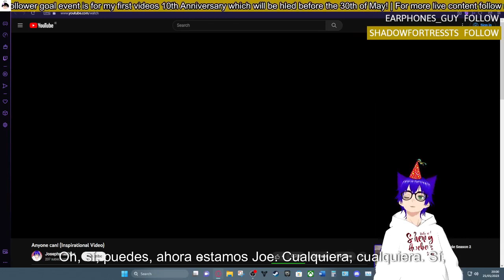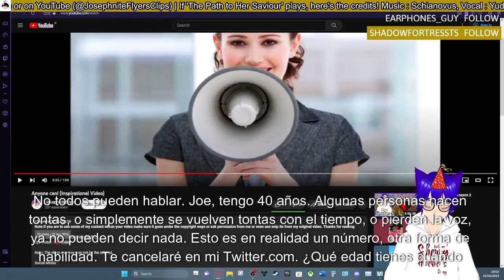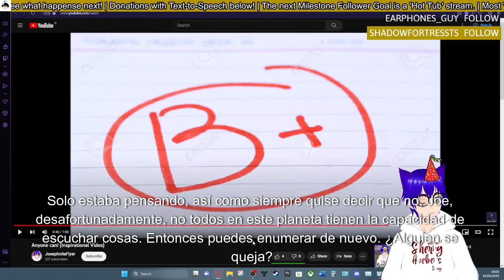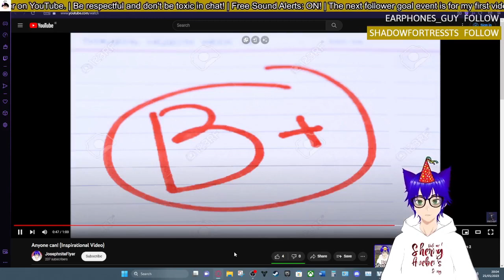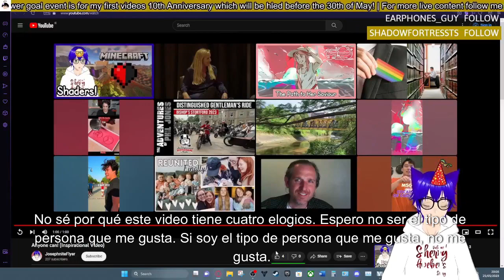Reacting to my old Cringy Inspirational Video (Spanish AI Dub)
Did this even translate right? Who knows lol

✧Twitter(X)/Instagram/TikTok: @JosephniteFlyer